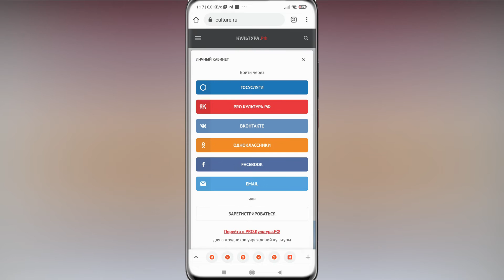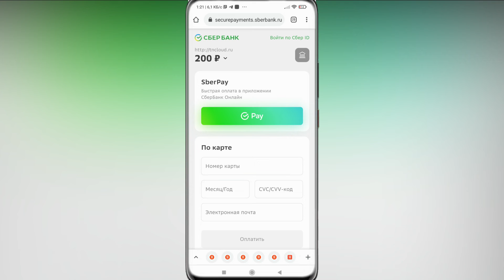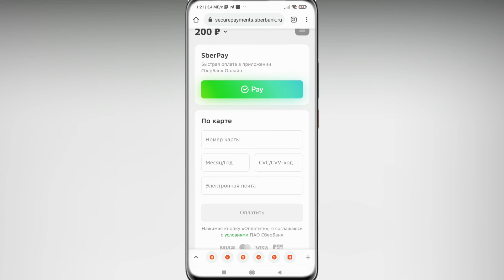💳 Как Купить Билет по Пушкинской Карте. Покупка билетов в театр и музей через пушкинскую карту.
🔥 Как купить билет по пушкинской карте

👉 В этом видео я расскажу, как купить билет по пушкинской карте, если вы не знали, о покупке билетов в театр и музей через пушкинскую карту , то досмотрите это видео до конца.
💡 Мне часто задают вопрос, как купить билет по пушкинской карте , и в этом ролике я полностью раскрываю тему о покупке билетов в театр и музей через пушкинскую карту .
✔️ Досмотрев видео до конца, у вас больше не останется вопросов о том, как купить билет по пушкинской карте .

00:00 - Вступление
00:15 - Как купить билет по пушкинской карте
03:23 - Заключение